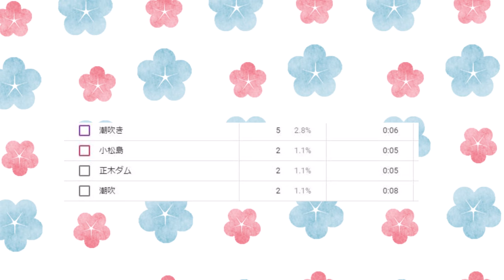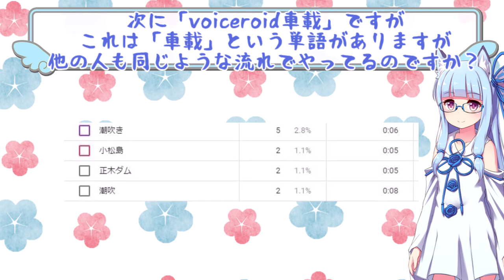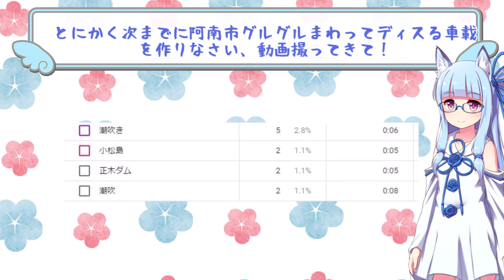【琴葉車載61】阿南市近隣ドライブ Re:潮吹展望台 お昼 後編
琴葉姉妹トーク→
お昼の潮吹展望台周辺の車載です 森林と美しさを堪能できます
ルートは潮吹展望台からスタートし、伊座利地区を経由します

【車載説明】
1080p 60fps
YMM4作成
実況VOICEROID：琴葉姉妹
時間帯：昼間正午前後
車：ダイハツ コンテカスタム
カメラ：GoproMAX
うp主の趣旨：徳島県阿南市近郊メイン 引きこもり

琴葉姉妹トーク
車載スタート 4:00
お水荘跡地 11:30
伊座利地区 14:04
ゴール

It is an in-vehicle video centered on Anan City, Tokushima Prefecture, Shikoku Region, Japan Traveling with Voice Lloyd

いつもお借りしています💛

音楽
ハップルさん

色々絵
いらすとやさん

琴葉絵
blueberryさん

見せられないよカバー絵
おおやまぼくち様